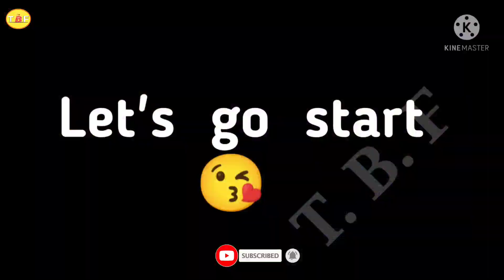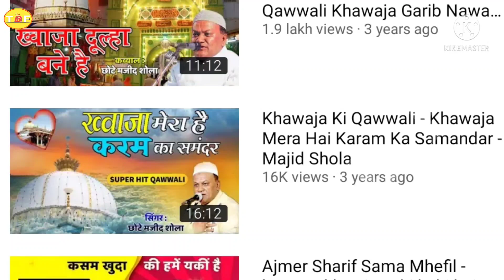Haji Chote Majid Shola Lifestyle 2022, Biography, Family, House, Income, Salary & Networth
Credits -